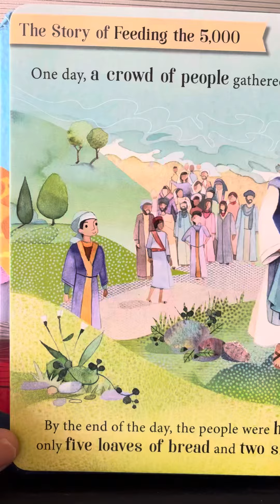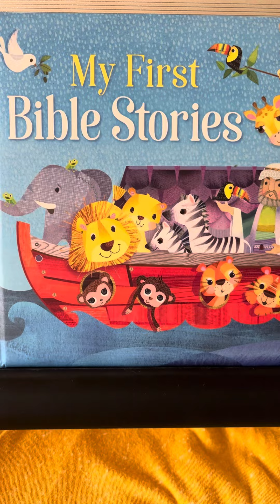The Story of Feeding the 5,000 - My First Bible Stories by Autumn Publishing